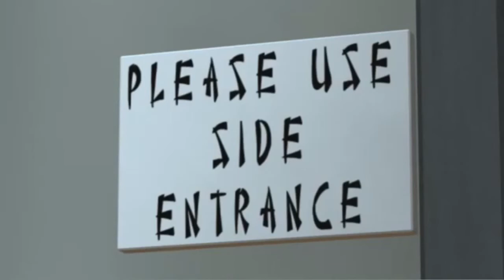Just'a get in! (Prospective Student Version)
Song: Just'a get in
Artist: JGTraveler

~Lyrics~

Chorus:
Justa get in
You have give me your best
Justa get in!
The right place
In yo face
Justa get in!

Verse 1:
Show me what you have in store
Justa get in!
Justa get in!
The right place
In yo face Justa get in!

Chorus 2:
Or sink like the rest
The right place

Interlude:
Ha ha ha!
C'mon!
Show me so you can get in!

Chorus:
Justa get in!
The right place
In yo face
Justa get in!

Verse 2:
Do you got it, now?
C'mon!
Show me Show me Show me!
The right place
In yo face

Chorus 2:
Justa get in!
The right place
In yo face
Justa get in!

Interlude 2:
Hmm...
Impressive!
Eh... But not as much as the other guy!

Ending:

Can you get in?
Pick yourself up
And try again
Justa get in!